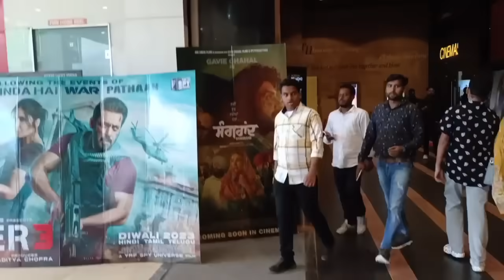Tiger 3 Public Review | Tiger 3 Movie Public Review | Tiger 3 Public Reaction | Tiger 3 Public Talk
Tiger 3 review, Tiger 3 reaction, Tiger 3 response, Tiger 3 talk, Tiger 3, Tiger 3 public review, Tiger 3 public reaction, Tiger 3 response, Tiger 3 talk

Tiger 3 review, Tiger 3 reaction, Tiger 3 response, Tiger 3 talk, Tiger 3 trailer, Tiger 3 public review, Tiger 3 public reaction, Tiger 3 response, Tiger 3 talk,

Tiger 3 full movie promotion | watch Tiger 3 movie | Tiger 3 full movie online | Tiger 3 movie

It stars Salman Khan, Katrina Kaif, Emraan Hashmi | Punjabi Thikana

Tiger 3 Public Review | Tiger 3 Public Reaction | Tiger 3 Public Review | Tiger3review Tiger3 Tiger3movie | Instant Punjabi

Tiger 3,
Tiger 3  public reaction,
Tiger 3 public response,
Tiger 3 public talk,
Tiger 3 honest public review,
Tiger 3 true public review,
Tiger 3 hit or flop,
Tiger 3 first day public review,
Tiger 3 honest review,
movie review of Tiger 3,
Tiger 3 movie public review,
Tiger 3 movie public reaction,
Tiger 3 movie public response,
Tiger 3 movie public talk,
Tiger 3 public review,
Tiger 3 movie honest review,
Tiger 3 1st day 1st show review,
Tiger 3 first show public review,
Tiger 3 review public today,

Tiger3 - Tiger 3 | Tiger 3 review | Tiger 3 public reaction | Tiger 3 public talk

Tiger 3 review, Tiger 3 public review, Tiger 3 public reaction, Tiger 3 public talk, Tiger 3 public response